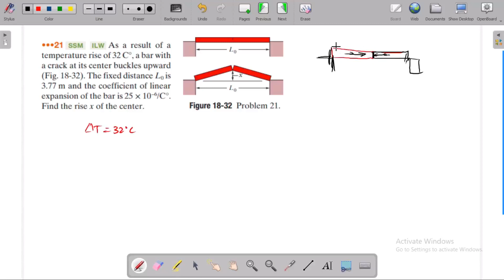As a result of a temperature rise of 32 C°, a bar with a crack at its center buckles upward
As a result of a
temperature rise of 32 C°, a bar with
a crack at its center buckles upward
(Fig. 18-32). The fixed distance L0 is
3.77 m and the coefficient of linear
expansion of the bar is 25 × 10‒6
/C°.
Find the rise x of the center.